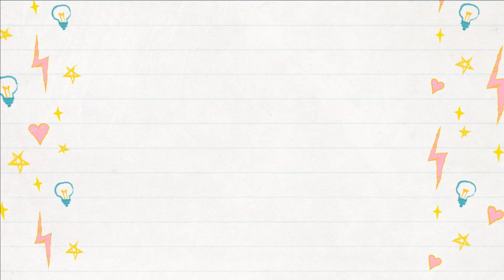ブランコで遊ぶふくろう☆【Owl playing on a swing.】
誕生日に店長に買ってもらったブランコ♪
楽しそうに遊ぶスカラさん☆

これからも可愛いもふもふ達をお届けしていきます!!

Owl playing on a swing.

If you think it's cute, press the high rating button!
We will deliver cute owls!

【Web】
日本語サイト